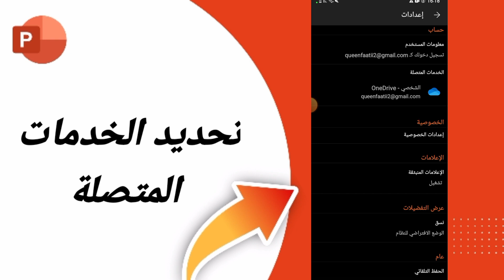كيفية طريقة تحديد الخدمات المتصلة على تطبيق بوربوينت من الهاتف PowerPoint